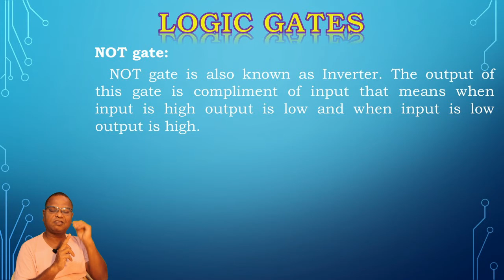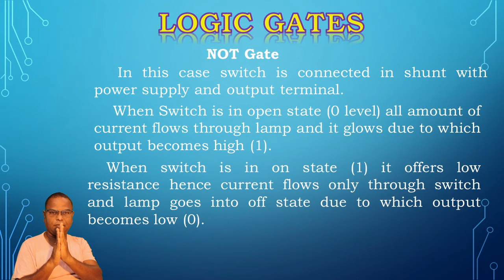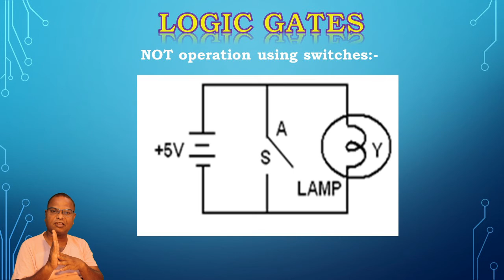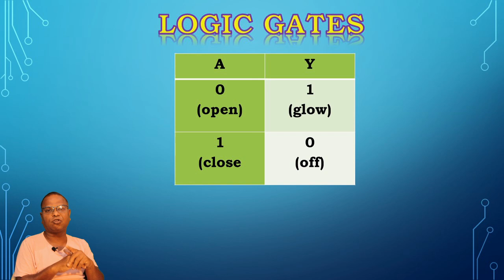NOT gate (Invertor) using Single Pole Single Throw (SPST) switch.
Construction, Working of NOT gate,  basic gate whose output is compliment of input using Single Pole Single Throw (SPST) switch.